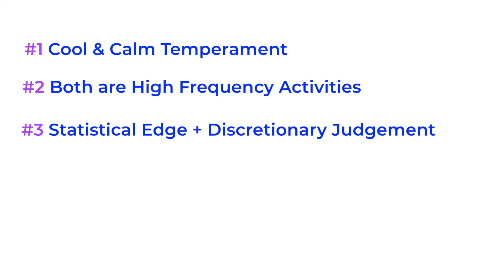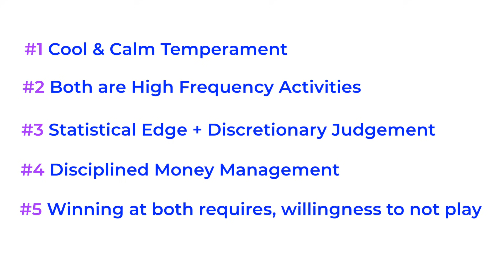PRO Trader Talks - Wanna Succeed At Trading? Play Poker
. I hope you are enjoying the PRO Trader talks and learning a lot, here we are presenting to you a New Episode on "Wanna Succeed At Trading? Play Poker" with Meghana V Malkan.

Meghana V Malkan, a High-Performance coach. I am on a mission to help you live your life to the greatest potential.

If you are someone who nurtures dreams and goals but is looking for the motivation and empowerment to help you get out of the comfort zone that you’re in, you’ve come to the right place.

Co-founder of Malkansview, India’s largest training institute on stock trading & investing, host of the Podcast, The Malkan Show, creator of The Mastery Journal, and above all, happily married with 2 beautiful angels, I don’t have time to pretend to be anything but myself.